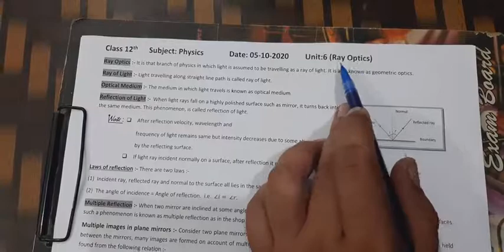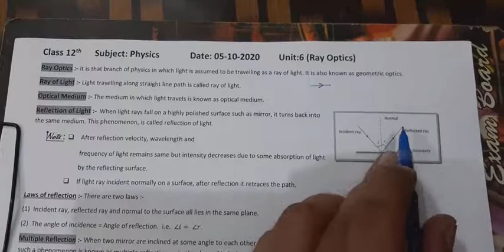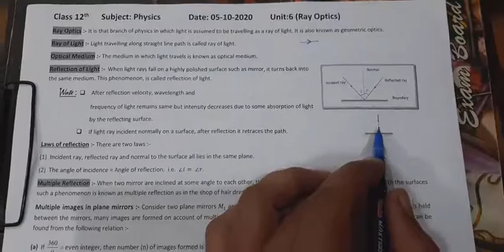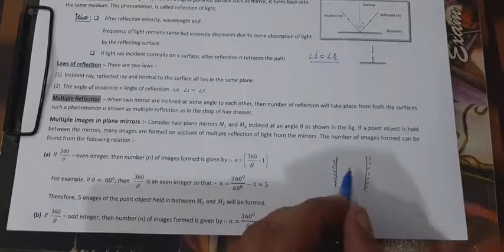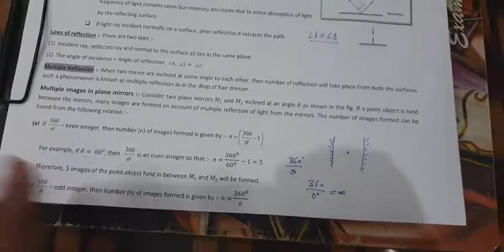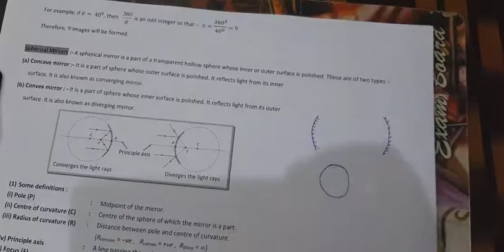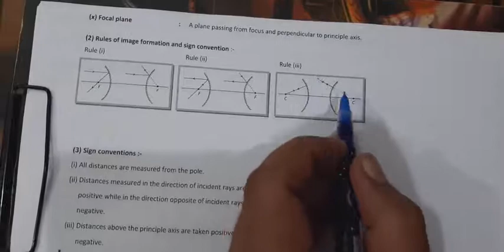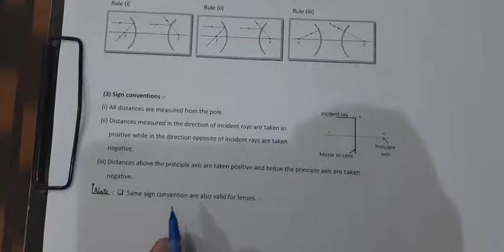Class 12th Unit Ray Optics Lecture 1